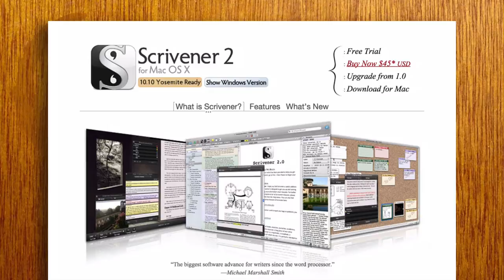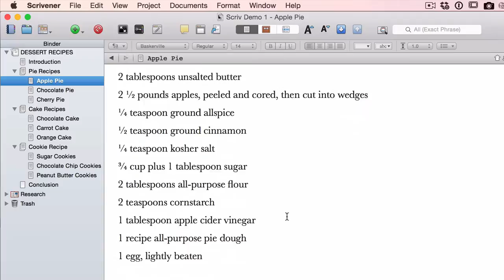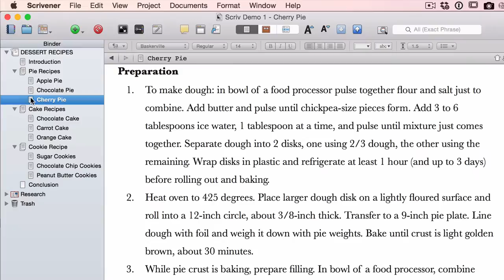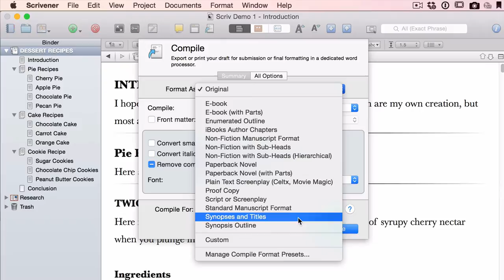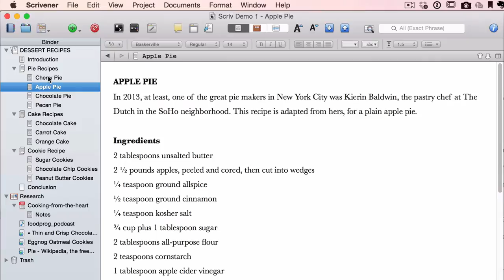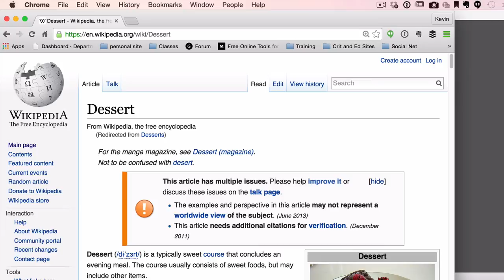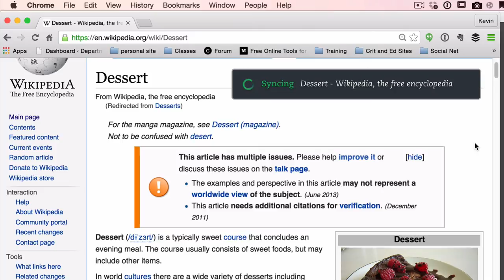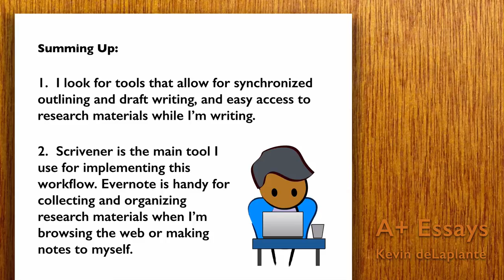The Writing Tools I Use: Scrivener and Evernote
View the FULL LIST of videos in this tutorial series for FREE

Learn how you can support the Critical Thinker Academy and access bonus content:

TABLE OF CONTENTS (Over FOUR HOURS of video)

1. WHY ARE WRITING SKILLS IMPORTANT?
Why Good Writers Rule the World

2. WHAT IS THE MOST EFFICIENT WAY TO IMPROVE MY ESSAY WRITING?
The Craft of Writing from 20,000 Feet
The Most Efficient Way to Dramatically Improve Your Essay Writing
Introduction, Main Body, Conclusion: Why Are Essays Written This Way?
How Essay Style is Related to Essay Structure

3. HOW SHOULD I APPROACH THE WRITING PROCESS?
Writing to PRESENT vs Writing to DISCOVER
Why Rewriting is Important (and why students don’t think so)
How to Deal With Writer’s Anxiety and Writer’s Block

4. WHAT DOES A STRUCTURED APPROACH TO ESSAY WRITING LOOK LIKE?
Two Kinds of Structure to Keep in Mind
A Structured Approach to Essay Writing Using SCRIVENER
A Short Essay Demo Using a Structured Essay Writing Template

5. FOLLOW ALONG AS I WRITE A REAL COLLEGE ESSAY FROM START TO FINISH
Part 1: The Assignment
Part 2: Research
Part 3: Outlining
Part 4: Drafts
Part 5: References

6. HOW CAN I IMPROVE MY WRITING STYLE?
The #1 Misconception About Writing Style
Oratorical Style, Prophetic Style, and Romantic Style
Practical Style, Reflexive Style, and Academic Style
Classic Style: Prose as a Window Into the World
Classic Style as an Antidote to Bad Writing